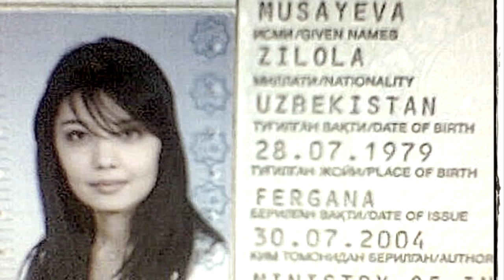SHAHZODA YOSHLIGIDAGI SIZ KO’RMAGAN FOTO SURATLAR TO’PLAMI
Бизнинг каналимизга хуш келибсиз,каналимизда сизаг манзур булган роликларни куйиб борамиз бизни кузатинг ва каналимизга обуна булинг.